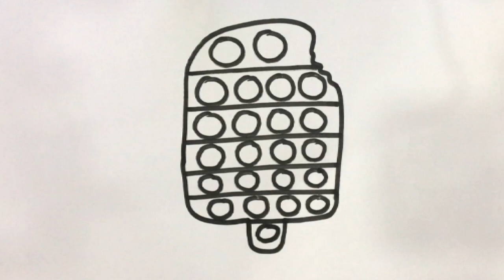Drawing POP IT ice cream for kids/Bolalar uchun POP IT muzqaymoq chizish/Мороженое POP IT для детей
Drawing POP IT ice cream for kids/Bolalar uchun POP IT muzqaymoq chizish/ Рисование Мороженого POP IT для детей

YouTube Kids'i dene